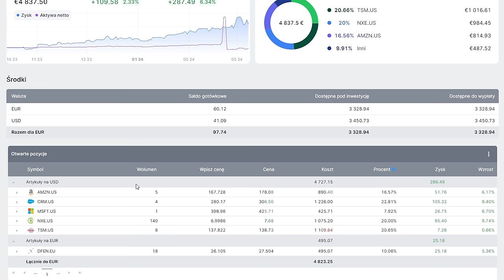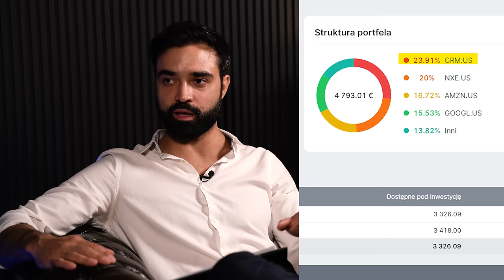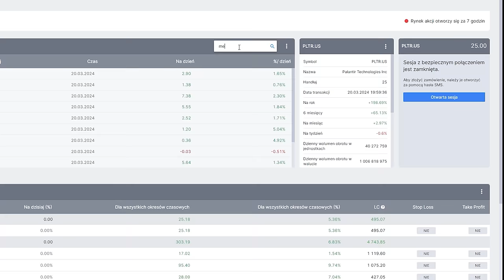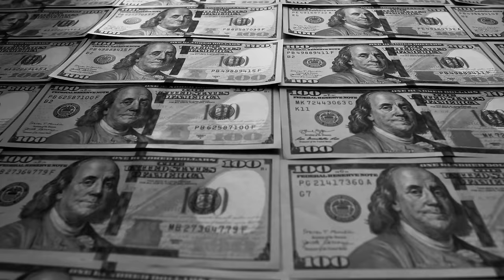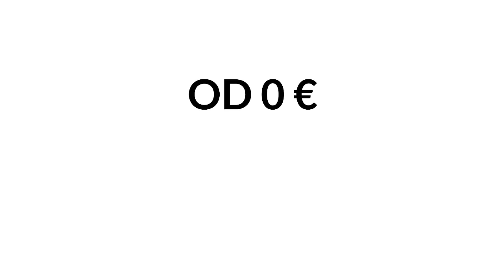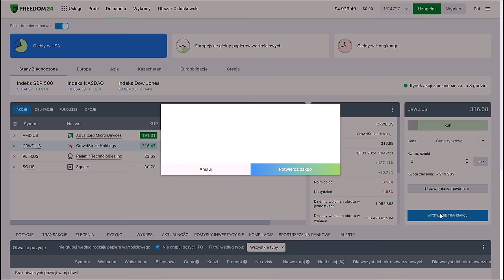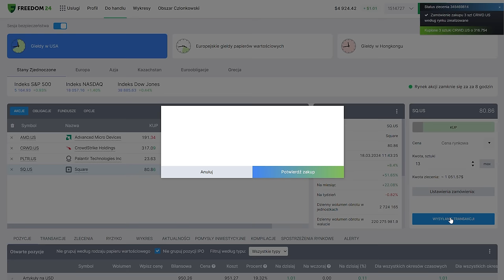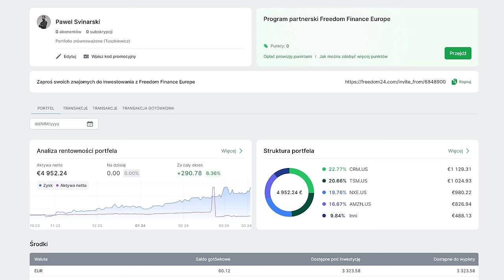5 SPÓŁEK WYSOKIEGO ZYSKU / seria inwestycyjna - odc. 2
💲W tej serii inwestuje swoje pieniądze na giełdzie, a eksperci doradzają mi i oceniają moje postępy

Pierwszy portfel (zrównoważony) zbudowałem z pomocą analityka Marcina Tuszkiewicza, inwestując 20.000 PLN w różne spółki, od AI, przez energetykę, po fundusze zbrojeniówki, tworząc.

Drugie 20.000 PLN po prostu wrzuciłem w ETF indeksu SP500, który podąża za indeksem 500 największych amerykańskich spółek.

Trzecie portfolio, za kolejne 20.000 PLN buduję w tym odcinku.
Jest to PORTFOLIO WZROSTOWE, a jako ekspert pomaga mi w tym Piotr Cymcyk z portalu DNArynkow.pl

Po roku sprawdzimy które portfolio sprawdziło się najlepiej i czy udało nam się wygrać z indeksem SP500!

-Do 8,75% rocznie w USD
-Stały okres naliczania 3, 6 lub 12 mies.
-Stawki ustalane w momencie złożenia depozytu, pozostają niezmienione przez cały wybrany okres.
-Minimalna kwota 1000 EUR lub USD
-Maksymalna kwota - brak górnych limitów!

*Ryzykujesz swoim kapitałem. Wydarzenia i wyniki z przeszłości nie są rzetelnym indykatorem przyszłych zysków. Przy podejmowaniu decyzji inwestycyjnych kluczowe jest dokonanie własnych analiz. Jeśli to konieczne, powinieneś/naś zasięgnąć profesjonalnej porady u certyfikowanego specjalisty.

📜 ROZDZIAŁY
00:00 – PO CO TA SERIA?
01:37 – W JAKIE SEKTORY ZAINWESTUJEMY?
02:20 – O EKSPERCIE
02:47 – PODSUMOWANIE POPRZEDNIEGO PORTFOLIO
13:45 – KOREKTA POPRZEDNIEGO PORTFOLIO
23:41 – PO CZYM OCENIA SIĘ SPÓŁKI?
26:59 – PORTFOLIO WZROSTOWE - 1 SPÓŁKA
32:24 – PORTFOLIO WZROSTOWE - 2 SPÓŁKA
41:22 – PORTFOLIO WZROSTOWE - 3 SPÓŁKA
54:05 – PORTFOLIO WZROSTOWE - 4 SPÓŁKA
58:50 – PORTFOLIO WZROSTOWE - 5 SPÓŁKA

Scenariusz: Paweł Svinarski
Zdjęcia: Filip Bany
Montaż: Paweł Svinarski, Filip Bany i Urszula Grotyńska
Miniaturka: Paweł Svinarski i Dawid Pietrusiński